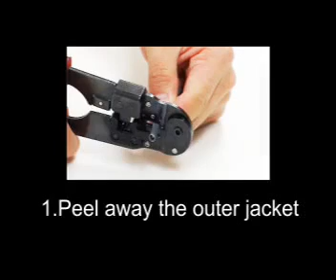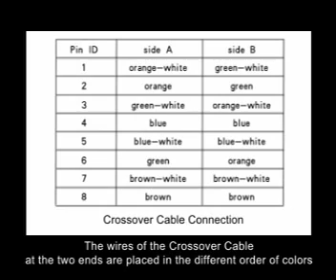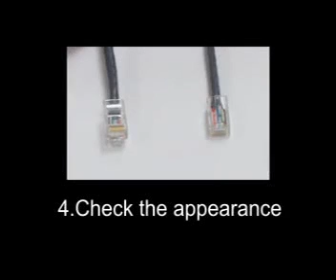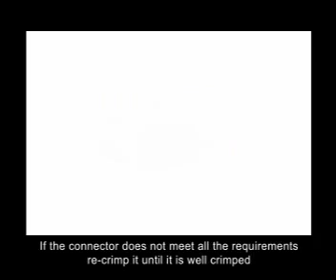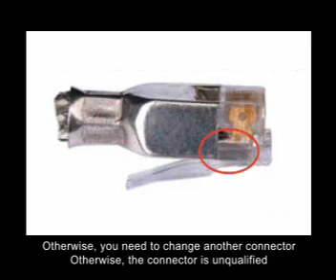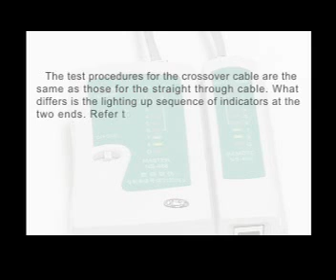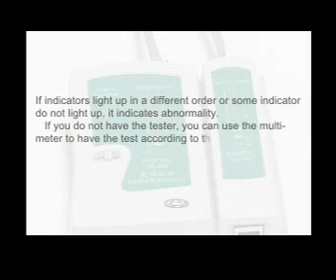05 The production of Ethernet cable terminal